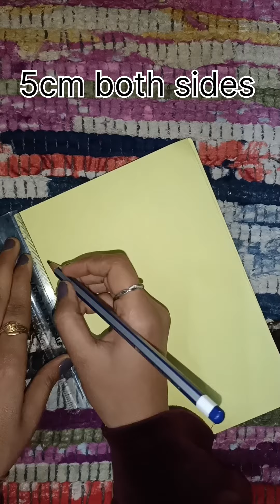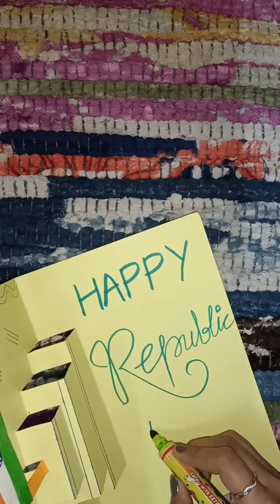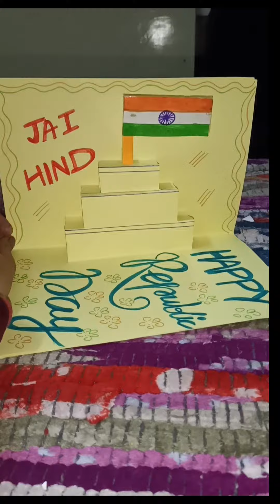Republic day🇮🇳 card making at home